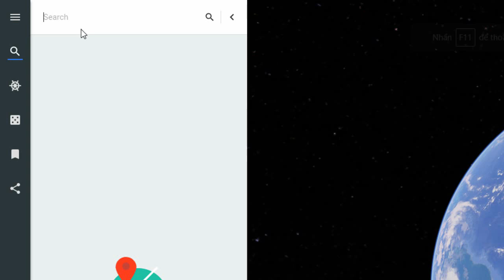Thung Lũng Hoa Tam Giác Mạch - Thanh Quân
Với những cánh đồng hoa tam giác mạch đua nhau nở rộ, với những thửa ruộng bậc thang như những nấc thang trời, với cảnh đẹp tựa như chốn bồng lai tiên cảnh, liệu bạn có muốn chinh phục chốn núi non sơn hà hùng vĩ của núi_Pú_Pỏm (Đồi Tròn) mà nên thơ ấy cho bạn thỏa ước muốn "săn mây cưỡi gió"?

Thung_lũng_Hoa_Thanh_Quân thuộc Xã Thanh Quân, Huyện Như Xuân, Thanh Hóa. Cách trung tâm Thành phố Thanh Hóa 85km về phía Tây Nam
Thung_lũng_Hoa_Thanh_Quân không chỉ có hoa_tam_giác_mạch mà còn có Hoa cải, hoa đỗ quyên, hoa đào, hoa mơ và các loài hoa của vùng núi cao
hanh_Quân có cung đường lớn dễ đi, thuận tiện cho việc đi lại cho các phượt thủ.
Từ Thị Trấn Yên Cát lên thung lũng hoa tam giác mạch Thanh Quân chừng 25km

Thung_lũng_hoa_tam_giác_mạch_Thanh_Quân nằm ngay dưới chân "Đền_Chín_Gian". Thung lũng được bao bọc bởi đồi núi, đồng ruộng, xung quanh là những ngôi nhà sàn của bà con đồng bào dân_tộc_Thái đang sinh sống.
Đến với Thung_lũng_Hoa_Thanh_Quân du khách thập phương có cơ hội giao thương, mua bán hàng hóa đồng thời tham gia các hoạt động vui chơi, giải trí như nhảy sạp, khua luống, cồng chiêng cả ngày lẫn đêm, uống rượu cần, hát giao duyên...

Điện Thoại:  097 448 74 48
Địa điểm: Xã Thanh Quân, Huyện Như Xuân, Thanh Hóa